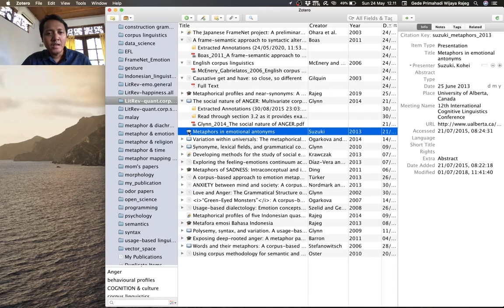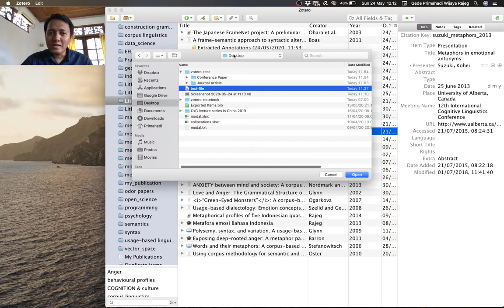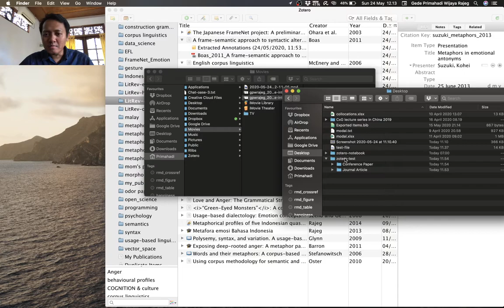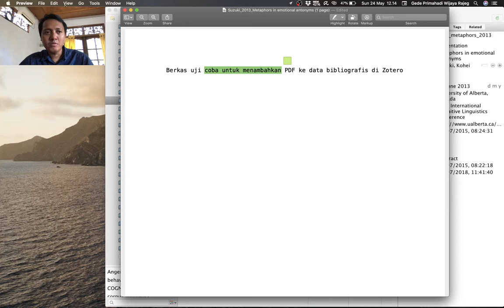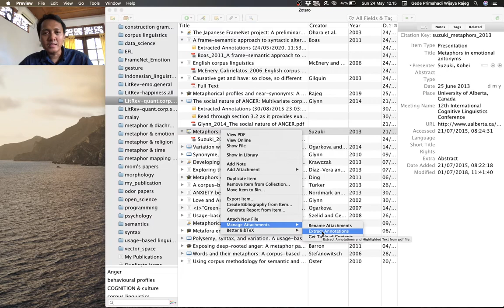Zotero - Pengenalan terhadap ZotFile untuk mengelola PDF secara sistematis dan otomatis - Bagian 3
Rajeg, Gede Primahadi Wijaya (2020): Tutorial Zotero. figshare. Media.

Video ini adalah lanjutan dari dua video sebelumnya terkait pengelolaan PDF secara otomatis dan sistematis di Zotero menggunakan ZotFile

Di video ini saya menampilkan cara menambahkan/menghubungkan file PDF dengan suatu informatis bibliografis yang kemudian bisa kita namai dan pindahkan secara otomatis menggunakan ZotFile.